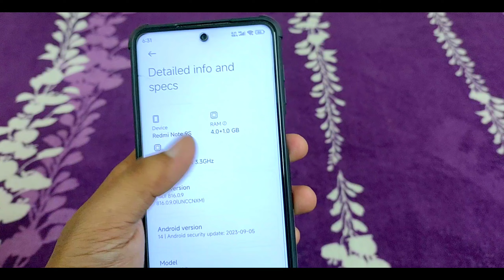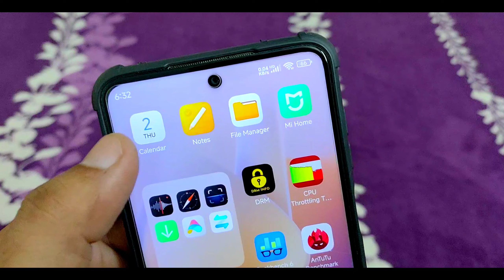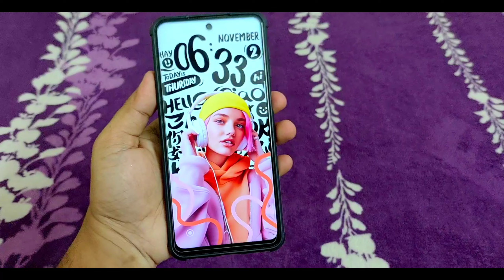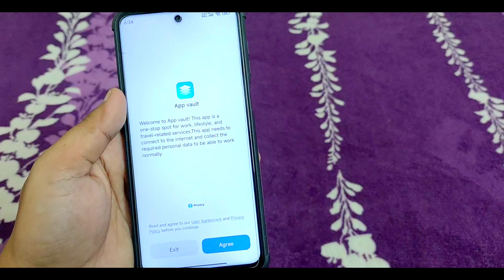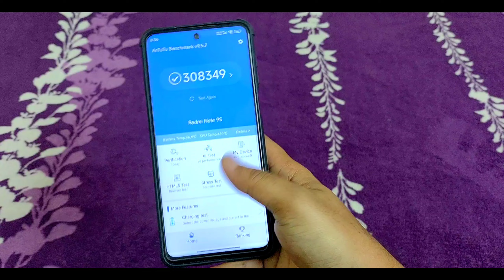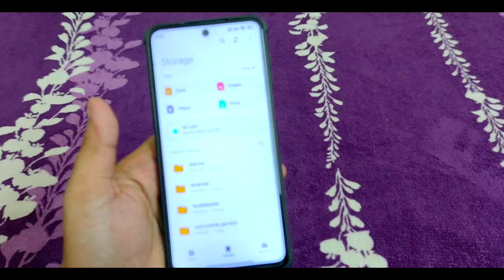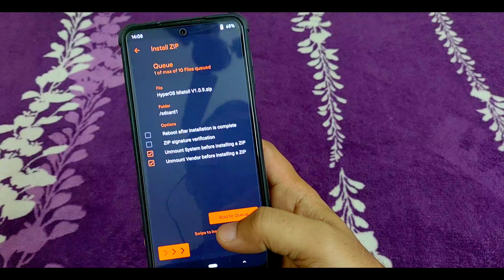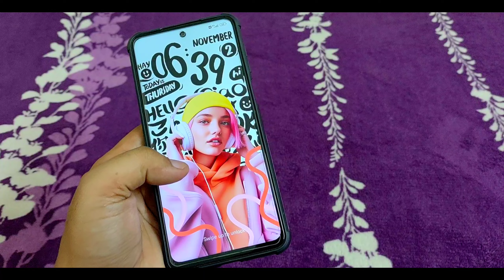Hyper OS V1.0.9 Stable Fix Version For Miatoll Devices | New UI | SmoothAF | Review & Installation😍😍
Xiaomi Hyper Os 1.0.9.0 rom miatoll devices you can install in any miatoll devices.

hyper os control centre
hyper os for any redmi poco phone
Xiaomi Hyper Os 1.0 install
hyper os best features
Xiaomi latest hyper os review
hyper os review
mi hyper os review
mi os
hyper os 1.0 best settings
miui ht plus redmi note 9 pro
miatoll miui ht plus review
project elixir
project elixir 3.1
DerpFest os
derpfest Android 13
Android 13 os
DerpFest Android 13 miatoll
miatoll Android 13 os
evolution x 7.1
miui 13
miui 13 official update
miui mix
pubg play in corvus os
corvus os for poco m2 pro
corvus os vs2.1 revolt
miui 12.5.5.0 eu rom
miui 12.5.5.0 update redmi note 9 pro
redmi note 9 pro miui 12.5.5.0
Android 13
Android 13 install
Android 13 miatoll
Android 13 pixels
official stable pixel experience
pixel experience for redmi note 9 pro
official pixel experience for miatoll
miatoll official stable pixel experience
sparks OS
sparks OS for miatoll
sparks OS Android 13
Android 13 Sparks OS
sparks OS features
sparks OS gaming
sparks OS for redmi note 9 pro
redmi note 9 pro OnePlus 7t
Android 12 beta 3 for redmi note 9 pro
Android 12
Android 12 For Redmi Note 9 Pro
One Os For Redmi Note 9 Pro
one os Miui 12.6
One os for redmi note 9s
AbhiX Rog For Redmi Note 9 Pro
AbhiX Rog
Miui 12.5
DerpFest Android 12l rom
DerpFest
DerpFest miatoll rom
redmi note 9 pro pubg play

miui 12 launch date for redmi note 9 pro
how to install costom roms in redmi note 9 pro
how to install twrp and root redmi note 9 pro
redmi note 9 pro costom roms
redmi note 9 pro kernel
how to install costom kernel in redmi note 9 pro
how to install stock rom in redmi note 9 pro
how to install official firmware in redmi note 9 pro
redmi note 9 pro gaming performance
redmi note 9 pro evolution x rom
redmi note 9 pro pixel experience plus rom
how to install evolution x rom in redmi note 9 pro
how to install pixel experience plus rom in redmi note 9 pro
illayrian kernel for redmi note 9 pro
illayrian kernel review for redmi note 9 pro
redmi note 9 pro pubg play review
redmi note 9 pro battery drain test
get android 12
android os 12
poco f1 miui 12
lineage os
custom rom
Tech Zone Unique
oxygen os 12
oxygen os android 12
oos 12.1
oxygen OS 12.1 redmi note 9 pro
oxygen os 12 miatoll
oxygen os 12 for redmi note 9 pro max